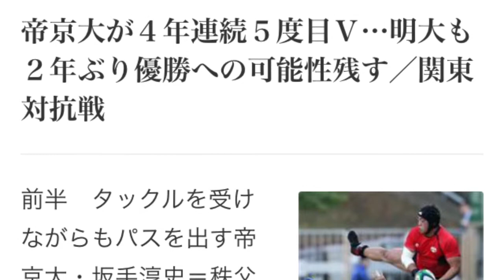帝京大が４年連続５度目Ｖ…明大も２年ぶり優勝への可能性残す／関東対抗戦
遂に登場！スマホYouTuber！

関東大学対抗戦（１６日、明大６－３１帝京大、秩父宮）優勝がかかる大一番、帝京大－明大は、帝京大が３１－６で快勝し６戦全勝で４年連続５度目の優勝を決めた。

　前半３分に明大がＳＯ田村煕（３年）のＰＧで先制。帝京大はＦＷの圧力を強め、１３分にＦＬマルジーン・イラウア（３年）が逆転トライを奪うなど前半に４トライをあげた。

　後半は互いにノースコアの時間帯が続いたが、交代出場したＮＯ・８飯野晃司（２年）が２０分にトライを追加。明大を２ＰＧのみのノートライに抑えた。

　５勝１敗となった明大も、３０日に帝京大が慶大に敗れ、１２月７日の早明戦に勝てば６勝１敗で帝京大と並ぶ。同じ勝敗は同順位となるため、その場合は２年ぶり１６度目の優勝となる。